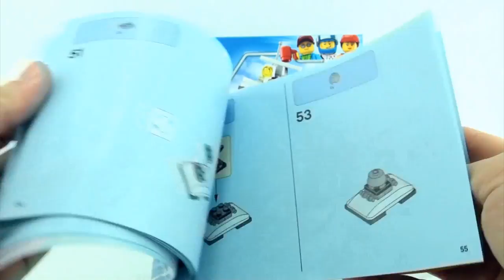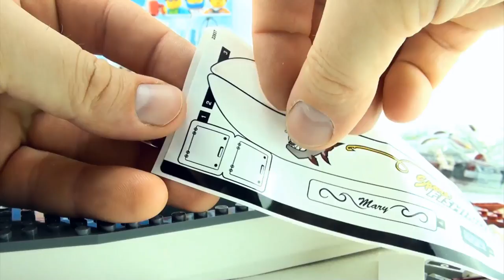Lego Fishing Boat with Shark 60147 - Lego City motor boat Fishing Rod - Lego Speed Build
Product Description LEGO City Fishing Boat with Shark
Get behind the controls of the LEGO City Fishing Boat, featuring two motors with spinning propellers, swiveling chair with a hook for the fishing rod, canopy with driver’s console, plus three fish, a shark figure with an opening mouth and a buoy. Includes two minifigures.
Stop motion construction of Lego
Lego Space Utility shuttle 60078 - Lego Astronauts space blast off Spacewalk - Lego Speed Build
Lego Juniors Spiderman's Hideout - Lego Spiderman Helicopter Green Goblin - Lego Speed Build
Lego Batman and Superman - Lego Juniors 10724 unboxing - Batmobil Bat Cave Lex Luthor
LEGO CITY 4 x 4 Off Roader 60115 - Lego Race Car with pit crew - Lego time lapse construction
Lego Jurassic World Tyrannosaurus Rex Dinosaur 75918 - Lego construction Tracker Vehicle
Lego Jurassic World Pteranodon Capture 75915 - Lego Jurassic Park Dinosaurs Helicopter
Lego Jurassic World Dinosaurs - 75916 Dilophosaurus Ambush Jurassic World Lego Set
8 lego dinosaurs from Jurassic world - Tyrannosaurus Velociraptor Indominus Rex Triceratops
Carnivores Dinosaur Collection Schleich Dinosaurs - Tyrannosaurus Spinosaurus Velociraptor
Bateau de pêche Lego avec Lego City 60147 requins - bateau à moteur - Canne à pêche pour développer Lego
Lego barca da pesca con la Shark 60147 - Lego City imbarcazione a motore Canna da pesca - Velocità di Lego costruire
Lego Fischerboot mit Shark 60147 - Lego City Motorboot Angelrute - Lego Geschwindigkeit bauen
Lego Barco de Pesca com 60147 Tubarão - Lego City barco a motor de vara de pesca - Velocidade de Lego Construir
Barco de pesca con lego Shark 60147 - Lego City motor boat caña de pescar - Velocidad de Lego construir
Lego 的捕鱼船有防鲨网- 60147 Lego 城市机动船捕鱼杆-乐高拼装玩具的速度构建
Lego Fiskerbåd med Shark 60147 - Lego City motorbåd Fiskestang - Lego-bygge
Lego αλιευτικό σκάφος με Shark 60147 - Lego City μηχανοκίνητο σκάφος αλιείας - ράβδου Lego ταχύτητα κατασκευής
Lego フィッシングボートシャーク 60147 の Lego シティモーター船釣りロッド - Lego ビルド速度
레고 어선 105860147 - 레고 시티 모터 보트 낚싯대 - 레고 속도 구축
Lego Vissersboot met Shark 60147 - Lego City motor boat fishing rod - Lego-bouwen
Lego fisketur båt med Shark 60147 - Lego City motor båt fiske stang - Lego hastighet bygge